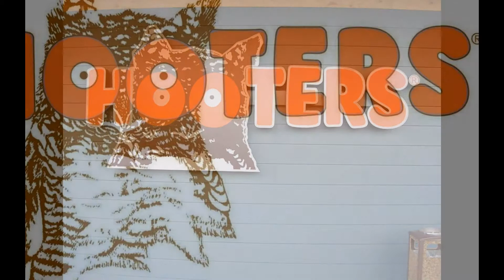Patcnews October 31, 2015 Reports A Tribute Hooters Restaurants And Waitress 2015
Mr. Patriot Conservative created this video Patcnews October 31, 2015 The Patriot Conservative News Tea Party Network Reports A Tribute Hooters Restaurants And Waitress 2015
Song title 'James Bond Medley - James Bond Medley' By South West German Radio Big Band, Syd Lawrence Orchestra

mucha michelle ring my golden cowbell that goes Mooooo obama
does not want you to eat at hooters Once again Freedom is Under attack

Content and Programming Copyright 2015 By Patcnews The Patriot Conservative News Tea Party Network © LLC UCC 1-308.ALL RIGHTS RESERVED WITHOUT PREJUDICE All copyrights reserved By Patcnews The Patriot Conservative News Tea Party Network Copyright 2015 CQ-Roll Call, Inc. All materials herein are protected by United States copyright law and may not be reproduced, distributed, transmitted, displayed, published or broadcast without the prior written permission of CQ-Roll Call. You may not alter or remove any trademark, copyright or other notice from copies of the content. © All Copyrights reserved By Patcnews The Patriot Conservative News Tea Party Network